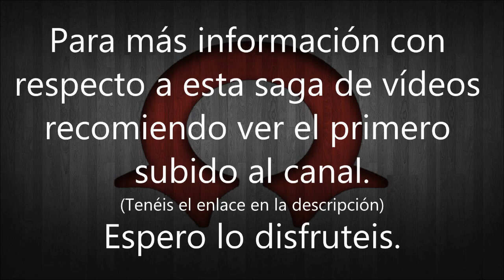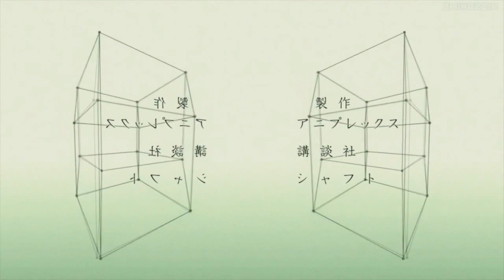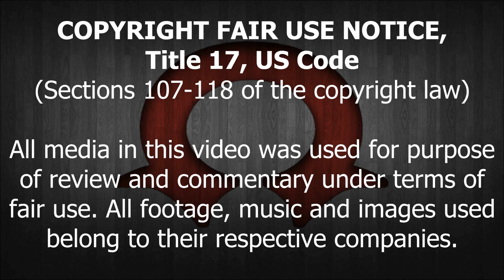Analizando Openings de Monogatari | Mathemagics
Con esto comenzamos con los openings de Sodachi, entramos en la mitad de los openings de Owarimonogatari y nos quedamos a un solo opening de entrar a la recta final de estos análisis.

Como siempre no olvidéis decirme en los comentarios cualquiera que sea vuestra interpretación.